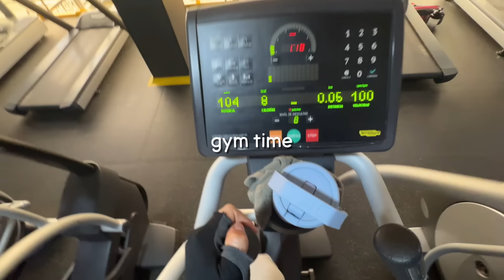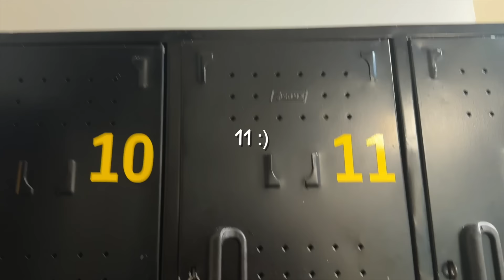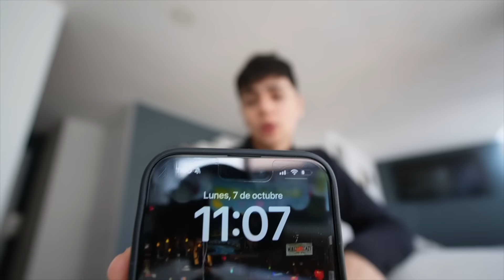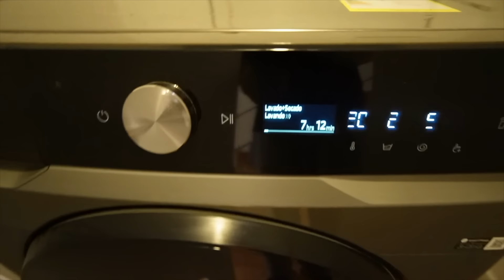MI RUTINA VIVIENDO SOLO *ayuda*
jajajaja literalmente mi rutina más real, perdón por hablar tanto, y eso que corté mucho material, grabé como 2 horas ah? te quiero mucho, gracias por estar aquí y si lees esto comenta "alcaparra" que rico el ajiaco con alcaparras no? o bueno a mi me gusta, si a ti no está bien (no) chao.

tekiero :)